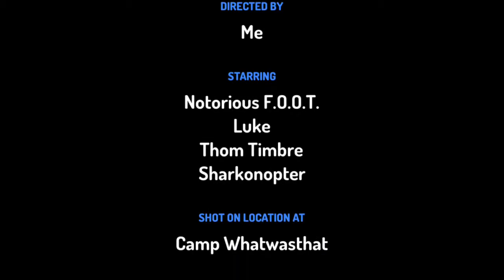April 16, 2019